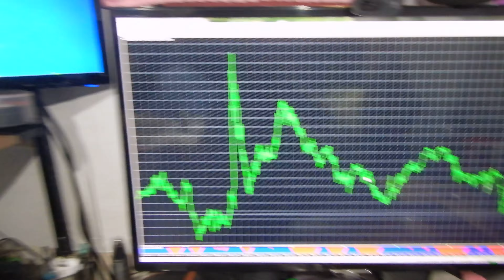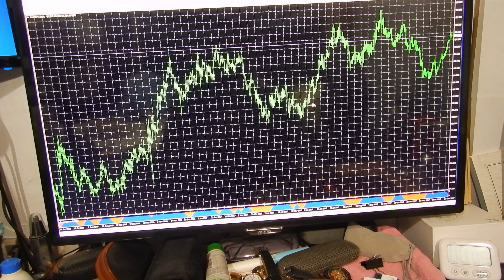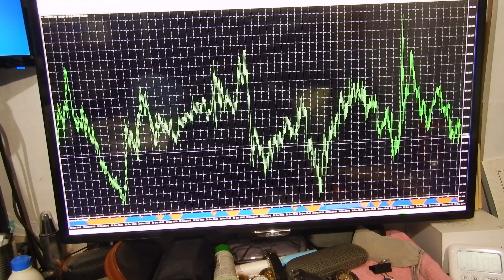世界１のバイナリーオプションスペシャリストの半間巌先生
２０１６年にzulutradeで日本１位から世界１位になって日に何回でも１億円預かり１億円投資をしていました、人間が強制で押さえなければ無限に稼げる用になった断トツ優れたバイナリーオプションのスペシャリスト者となりました。（ＦＸでも同じ）
半間家の本家貴族生まれの王です。東京都渋谷区十字病院で１９５８年１０月１７日生まれ。新潟県西蒲原郡弥彦競輪場の創業者です。ＪＢＣＣグループの最高創設者です。高校までの年齢で和光大学文学部の勉強を終えてそれから神奈川工科大学電気科を卒業。家でも東大は３人卒業しています。資本金１３８億円のＳＯＴＥＣ社の最高創設者で今はオンキョの合弁。パソコン発明者では世界１番です。２０代はパナソニック、セコムの入社勤務もしていた。爺さんは二人とも閣僚していました。

2017年12月29日 先月のダウンロード数:126423
◆現在公開/収録を許可されているソフト◆
(Y) 迷路作成ツールソフト(インストール用)  2452706
ダウンロード数  1225

(Y) マウス操作オートパイロット(インストール用)  2452755
ダウンロード数  6392

(Y) 暗号圧縮  1.00
ダウンロード数  2083

(Y) 複数JPG画像をHTMLファイルに結成ツール  1.00
ダウンロード数  2732

(Y) ファイル比較  1.10
ダウンロード数  7247

(Y) パケ節約メールチェック  1.00
ダウンロード数  959

(Y) 暗号化ファイル  1.00
ダウンロード数  2161

(Y) グラフィック迷路作成ツール  1.00
ダウンロード数  3194

(Y) ファイル分割結合(英語版 File division uniting)  1.00
ダウンロード数  4712

(Y) 迷路作成ツールソフト  2452706
ダウンロード数  2487

(Y) コンピューター対戦将棋インジケータ  1.00
ダウンロード数  20995

(Y) マウス操作オートパイロット  2452755
ダウンロード数  38773

(Y) 将棋の指す手  1.00
ダウンロード数  4653

(Y) ファイル分割結合  1.10
ダウンロード数  6529

(Y) ファイル暗号プット  1.00
ダウンロード数  4143

(Y) ホームページ項目作成  1.0
ダウンロード数  1411

(Y) ショートカット作成  1.00
ダウンロード数  4141

(Y) 為替マーチンゲール法  1.00
ダウンロード数  1830

(Y) パソコン動作を監視する  1.00
ダウンロード数  359

(Y) 設定だけでFXの自動売買(EA)  1.00
ダウンロード数  10397

(このリストは2017/12/28に作成しています）
(株)ベクター ソフトウェア部